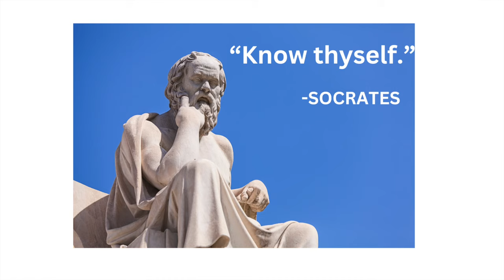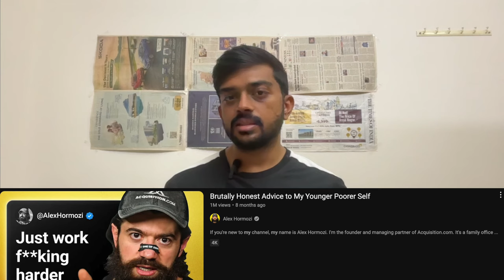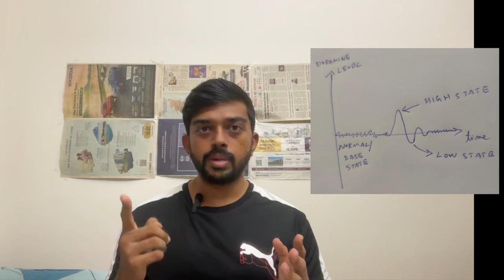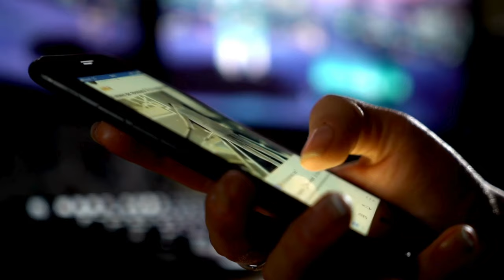Unlock Your Focus: Mastering Dopamine | Atomic Habits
In this video, we'll explore the surprising truth: dopamine, often seen as the "reward molecule," can actually hinder productivity if left unchecked. We'll dive into how our brains process dopamine and how constant stimulation can lead to a cycle of seeking instant gratification, sabotaging our ability to focus on long-term goals.
But fear not! By understanding dopamine, we can harness its power for good. We'll uncover practical strategies to tame distractions and cultivate discipline. You'll learn how to break down large tasks into manageable chunks, maximizing those dopamine hits for a sense of accomplishment.
The video will equip you with actionable tips to manage your dopamine levels, boosting your productivity and helping you achieve your full potential. It's time to move beyond the cycle of instant gratification and unlock the power of focused discipline for a more fulfilling and successful life.

Lessons you will learn from reading Atomic Habits
  •  How to make time for new habits ;
  •  How to overcome a lack of motivation and willpower;
  •  How to design your environment to make success easier;
  •  How to get back on track if your habits break down
  •  How to overcome the plateau of latent potential

📕Atomic Habits by James Clear